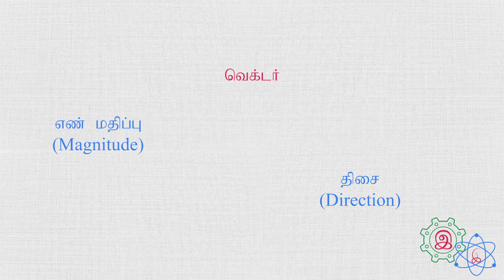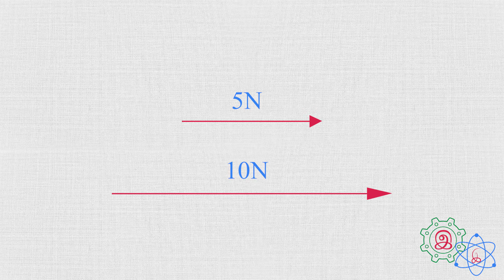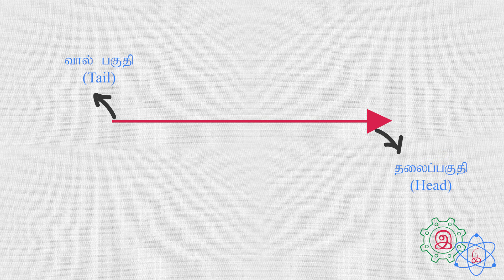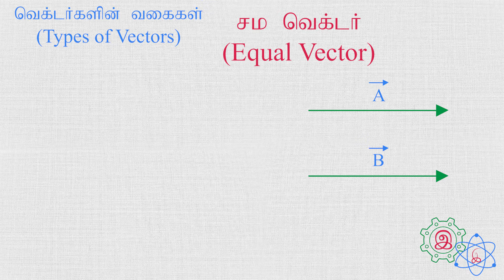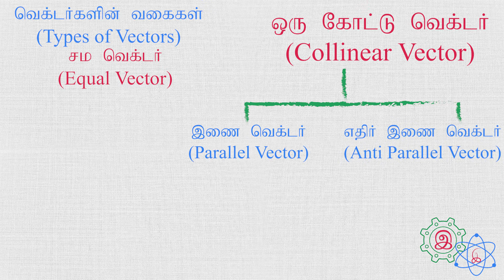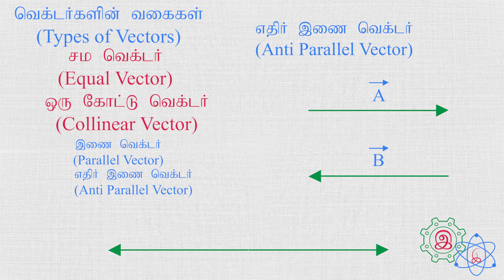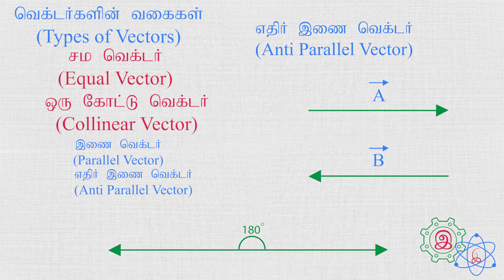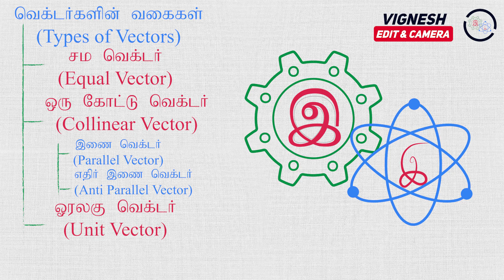வெக்டர்களின் வகைகள் -I | Types of Vectors - I | P for Physics | Tamil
This video explains how a vector is represented geometrically. Besides it also introduces and explains the different types of vectors.

இந்த காணொளி வெக்டர்கள் வடிவகணித முறையில் எவ்வாறு குறிப்பிடப்படுகின்றன என்பதை விளக்குகிறது. அது போக வெக்டர்களின் வகைகளை அறிமுகம் செய்து விளக்கமும் அளிக்கிறது.